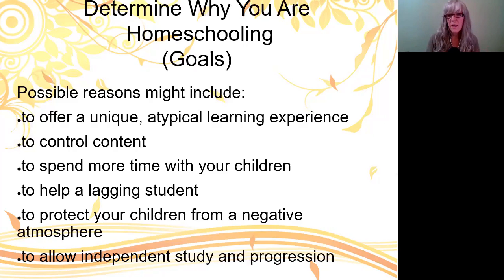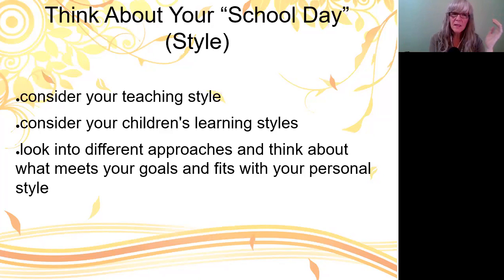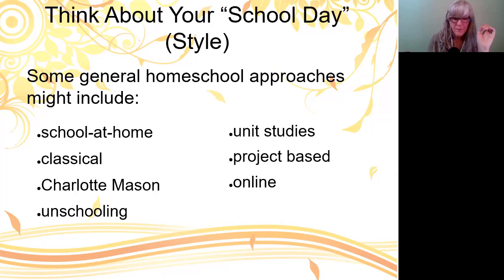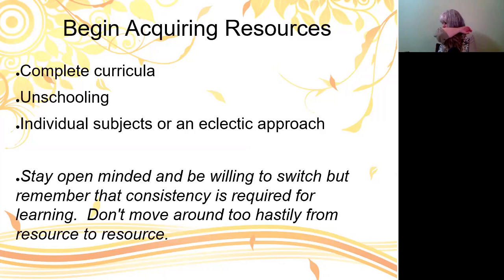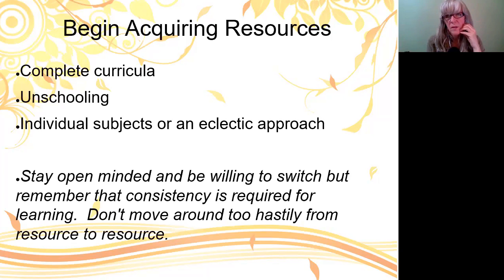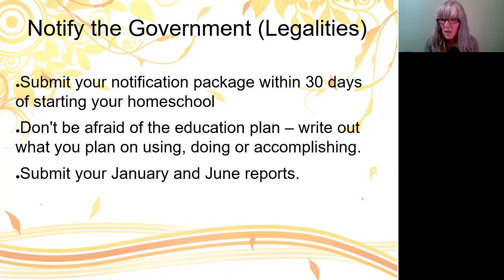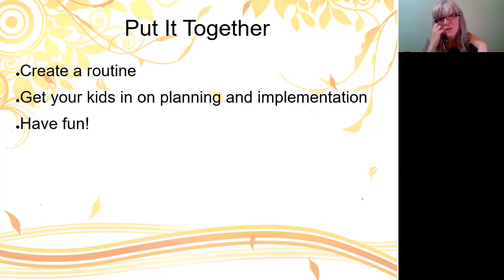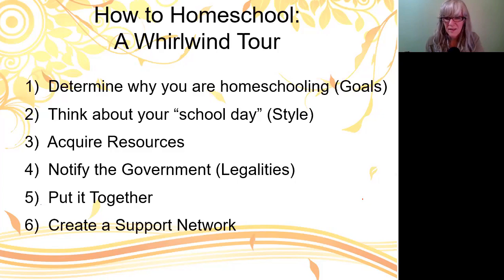Introduction to Homeschooling: A Whirlwind Tour of How to Homeschool by Jennifer Gehman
Jennifer Gehman presents her talk "Introduction to Homeschooling:  A Whirlwind Tour of How to Homeschool".

Jennifer is a long time member of the MASH advisory team, serving in the past as secretary, treasurer, and president. She is currently the Online liaison.

She is also a co-creator of Wildwood Curriculum, a certified teacher, and a facilitator with the Neufeld Institute. She lives and plays with her partner and five children in Winnipeg. Though four of her oldest have graduated from homeschool they still ask her to edit their university papers. Her youngest is still learning in the living room.